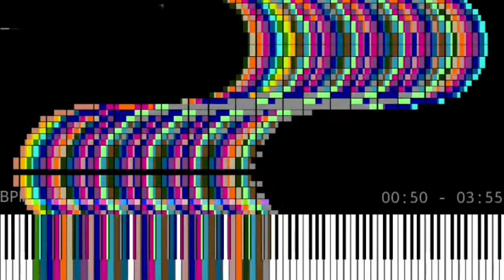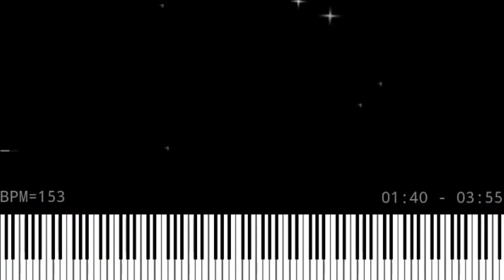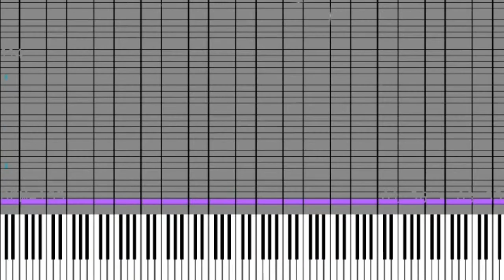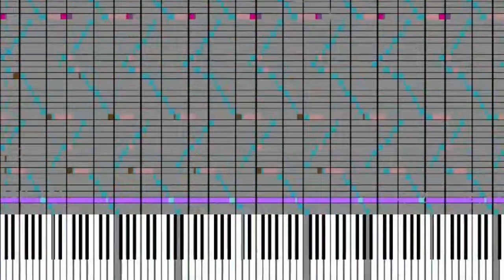Tetris block 5 миллионов нот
MIDI
Автор: Simba Piano Expre
Ноты: 5414100
SF
Автор: ?
Имя: RonaldGS.sf2
Скачать: дискорд NewFall 2021